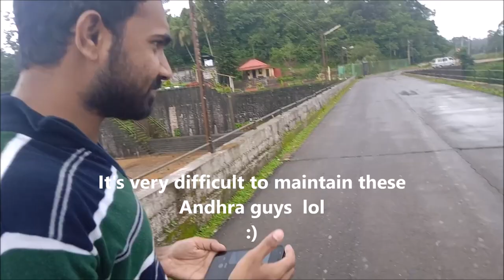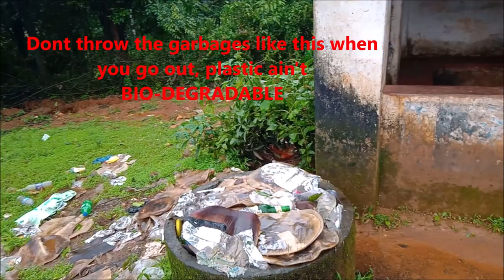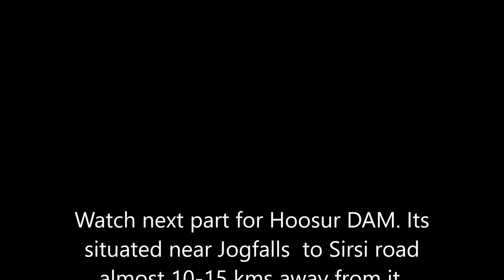China Gate - Jogfalls, Karnataka built by British Govt ll Indian Kannadiga Learn learn